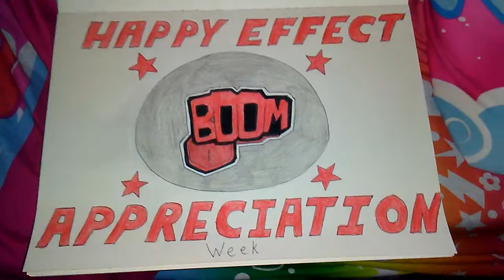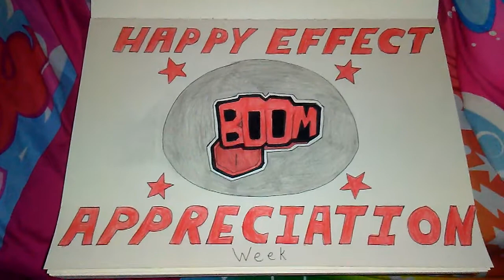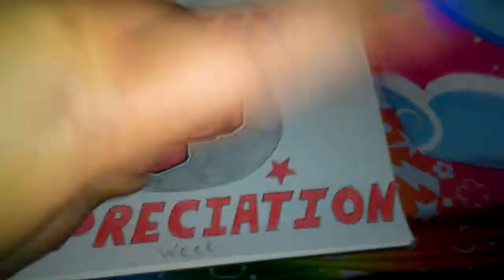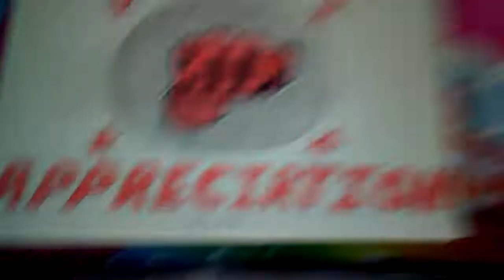Important: Effect2o Appreciation Week!! Share The News And Join Us!!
Listen everyone! This is serious!! We need your help!!

Effect2o is really really sad right now, cause he can't livestream this week cause he has a job that is out of his town.

This is unacceptable, because.. Effect doesn't deserve to be sad!! He really doesn't!! So, I came up with the idea of giving him his own Appreciation Week for this whole week plus the next week, cause this literally started Monday, but I never said much about it.

Anyways, we need your help with this!! We need you to share the news about this week and the next week and we would really love your support with this! This week plus next week will be all about Effect2o!! We will do videos, drawings, etc. with Effect in mind to help cheer him up!! Please help us!! We need Effect to be happy!! He's a really wonderful person and he has done a lot to make us happy! Now, it's our turn to do the same!! Please join us!!